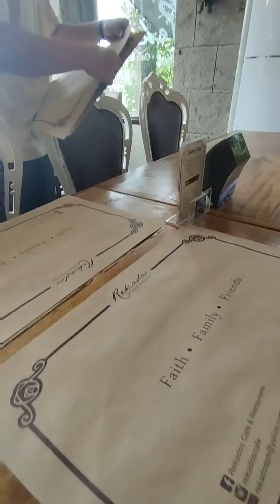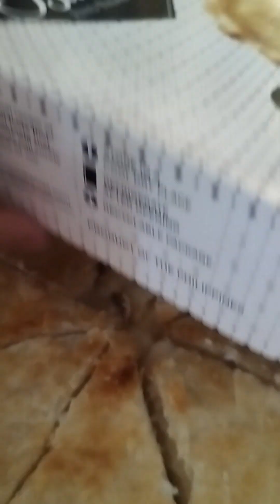Trabaho serye (san ka punta?)